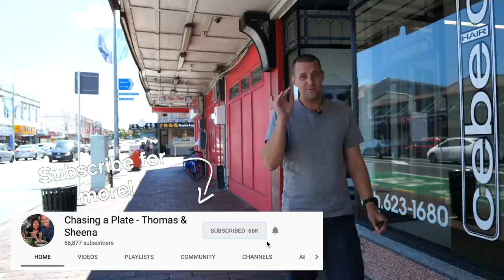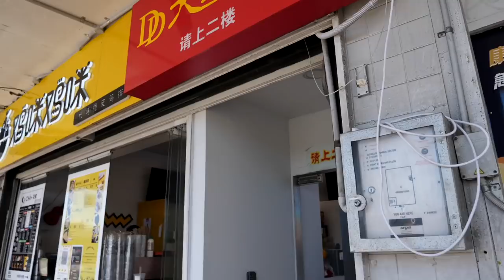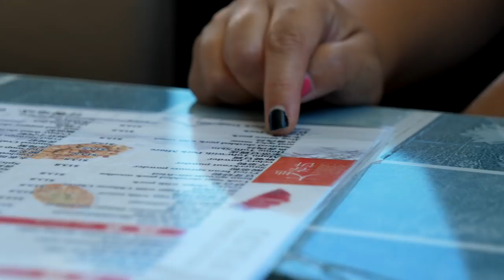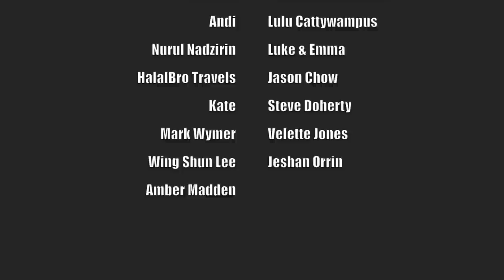Auckland’s BEST DUMPLINGS | Northern Chinese food | Inside a DUMPLING kitchen + COLD SKIN noodles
Tāmaki Makaurau Auckland has a multi-cultural food scene like nowhere else in New Zealand. Over the next few weeks we’re taking you on a round the world food tour via Auckland’s best restaurants sharing the diverse range of cuisines our city has to offer. In this video we’re hunting down some of the best spots for Northern Chinese food. We take you into the kitchen of a locals favourite where you’ll find some of the best seafood dumplings in the city. We eat traditional northern street food of liang pi- cold skin noodles and roujiamo the world’s oldest burger and share a feast of chunbing- spring pancakes.

What we ate and where we ate it:

1. Pork, prawn and chive & fish and chive dumplings at Tianze Dumpling House, 695 Sandringham Road, Sandringham, Auckland 1041, New Zealand. Open Wednesday to Monday 11:30am to 10:00pm. Closed Tuesday.

2. Chunbing (spring pancakes) at Da Di Spring Pancake, upstairs of Jimi Jimi & Cha, 660 Dominion Road, Mount Eden, Auckland 1041, New Zealand.

3. Liang pi (cold skin noodles) and roujiamo (braised pork burger) at Xi’an Food Bar, 650 Dominion Road, Mount Eden, Auckland 1041, New Zealand. Open 7 days, 11:30am to 9:30pm.

Auckland NORTHERN CHINESE STREET FOOD tour | Inside a DUMPLING kitchen + COLD SKIN noodles

*OUR GEAR*

* FOLLOW US*